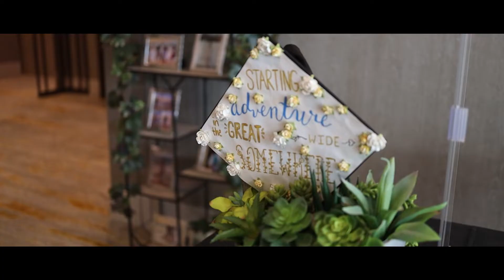Chloe @ 18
held at double tree Pomona